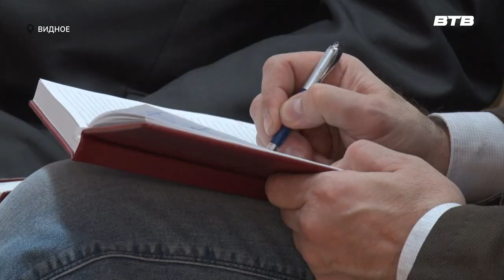ВОПРОСЫ ЗДРАВООХРАНЕНИЯ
В Историко-культурного центре состоялась встреча руководителей учреждений здравоохранения Ленинского городского округа с местными жителями и с представителями общественных организаций. Более подробно расскажет наш корреспондент Юлия Стафёрова.